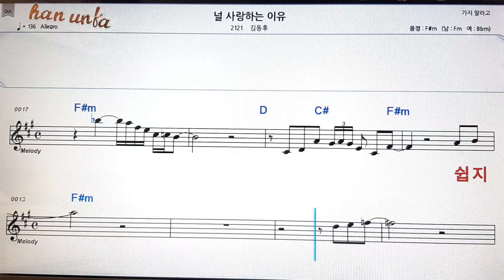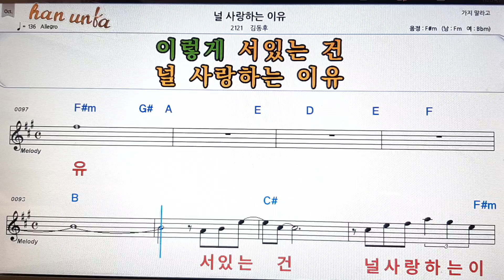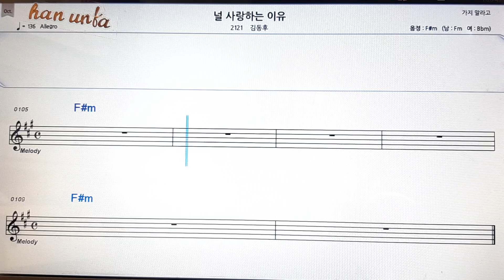널 사랑 하는 이유/김동후👍노래 반주, 코드 악보,가라오케💋Karaoke*Sheet Music*Chord*MR